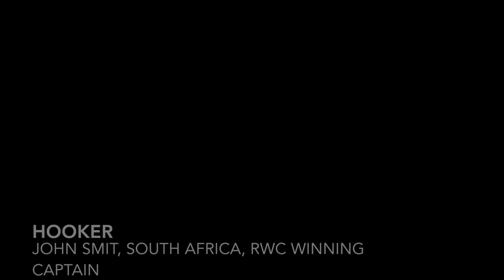Recent Video: Worlds best Rugby Forward Pack of the Modern Era (1987-2017).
Our selection of the players who are best in their respective specialist positions, does your favourite forward make the grade?
The song is protected by copyright.
None of our videos are monetized..
Just enjoy. Comment positively.